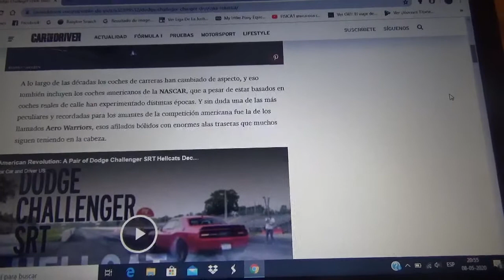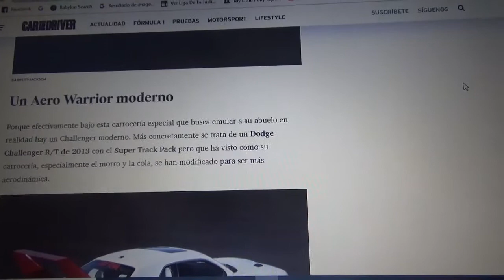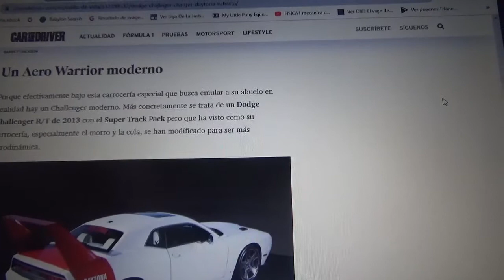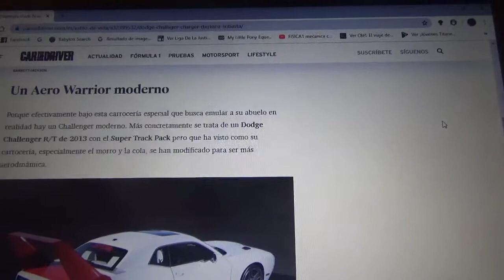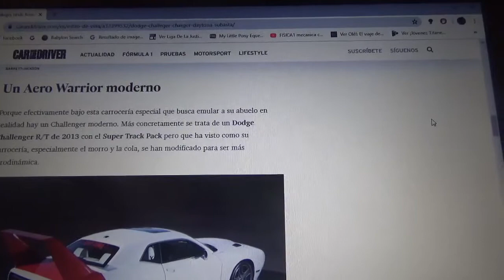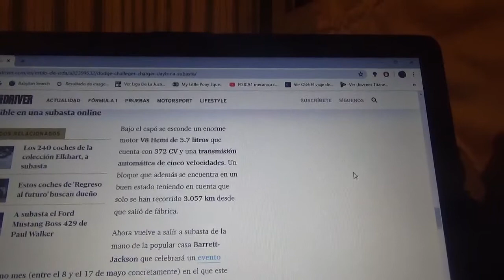En venta este peculiar Dodge Challenger Daytona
Aquí les hablo de este particular muscle car el cual hace homenaje a los legendarios autos de NASCAR que poseían alerones traseros altos y afilados de los años 1970